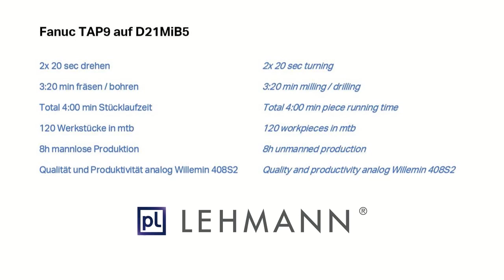pL LEHMANN – T1-913915 TAP9 mit ROTOMATION – FANUC Robodrill D21MiB5